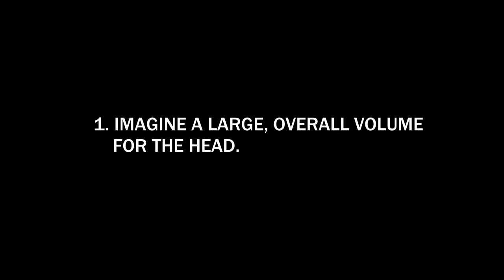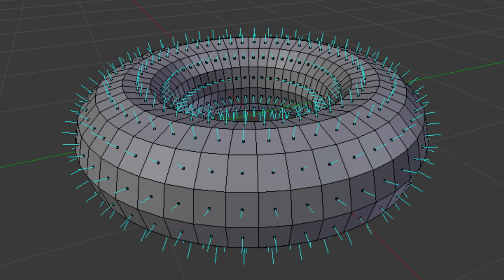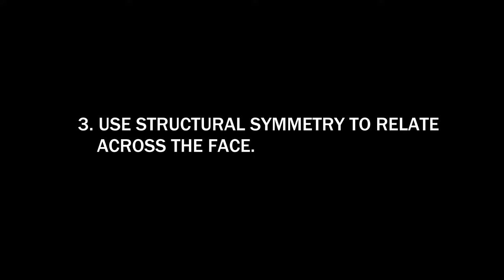Oil Painting TIPS: 3 things you should ALWAYS think about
In this video, I share 3 things I always think about when doing a portrait painting in oil. I hope you find this useful!